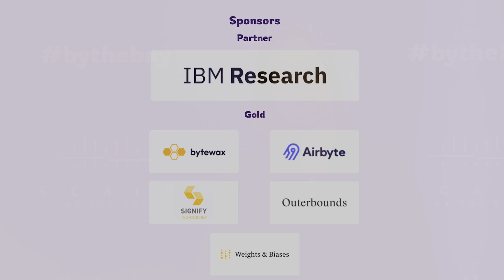Scale By the Bay 2023: Interview with Annie Talvasto.